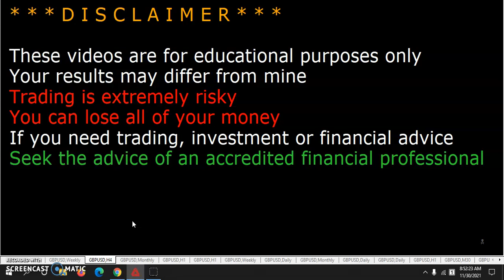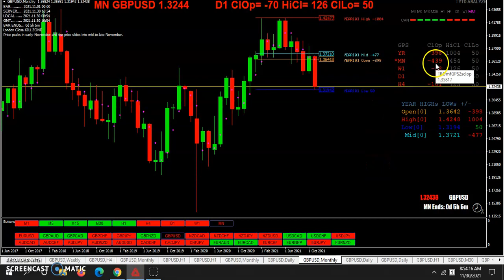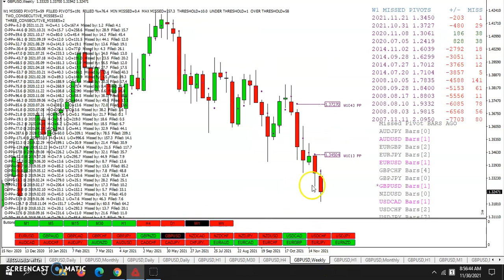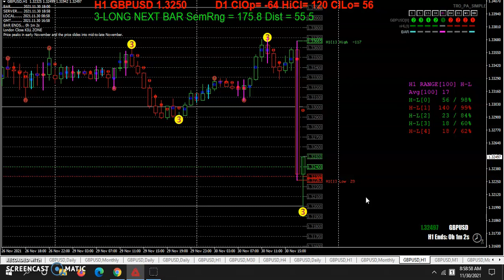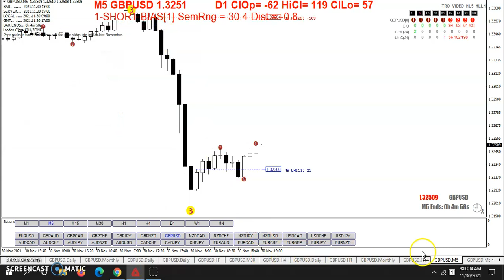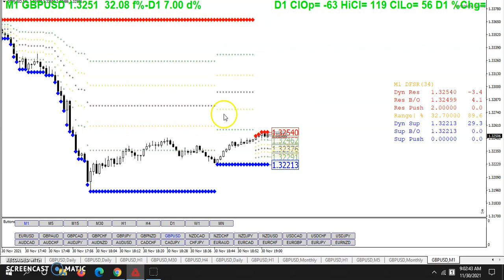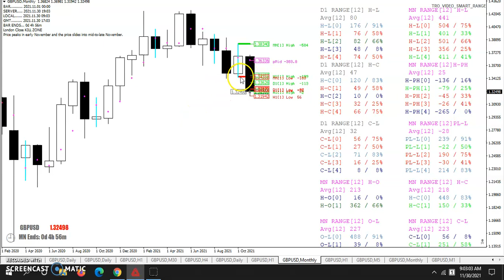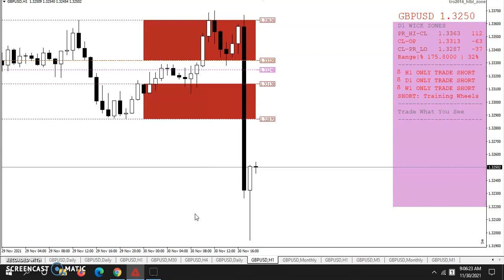20211130 TRO TRADING MONTHLY WRAP UP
MONTHLY WRAP UP